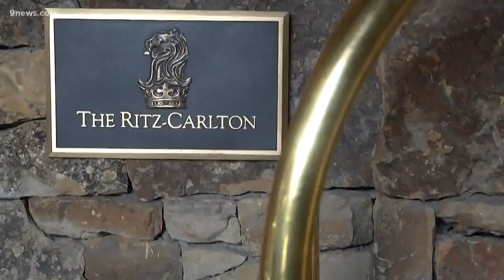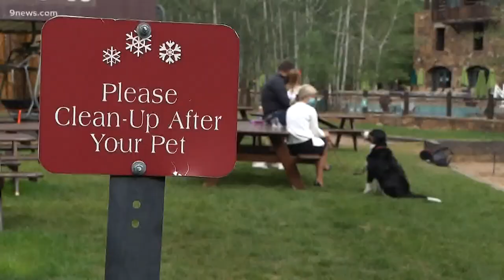Puppy ambassador makes debut at Colorado mountain lodge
A new employee at The Ritz-Carlton Bachelor Gulch is working for treats and belly rubs.

9NEWS (KUSA) is located in Denver, Colorado.